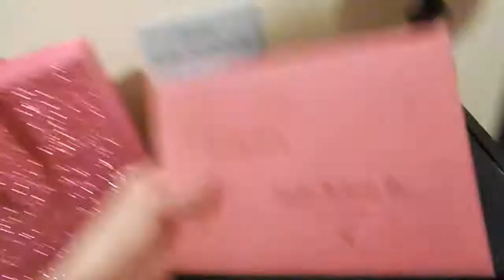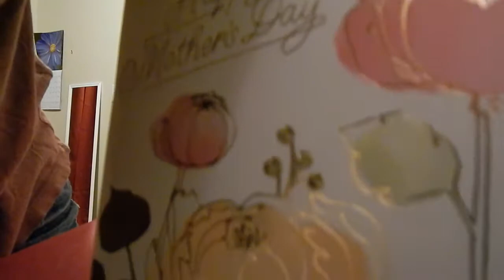BEST IN CLASS! ~5TimesTheFun~ Family Vlog #178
Check back daily for more Daily Family Vlogs!!
NEW videos (most) every day at 2:00 pm CST! (we ARE human and miss some days ;)

We are a fun loving family with 5 kids (pre-teen AND teens!) sharing our lives with ya'll here on YouTube!

THE KIDS!